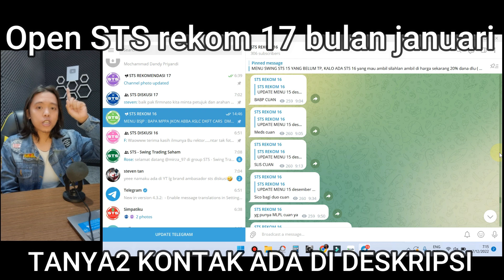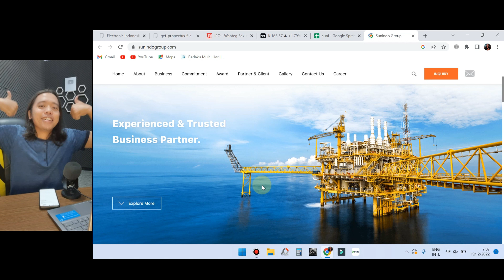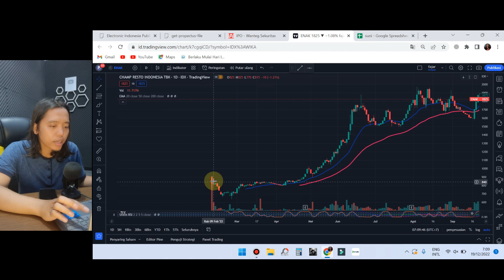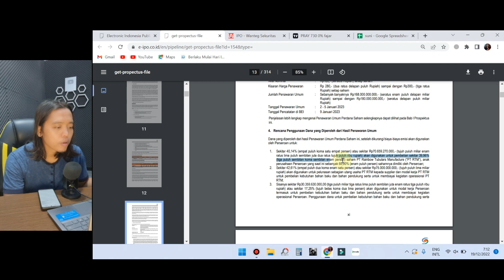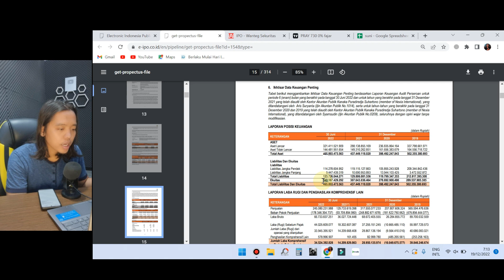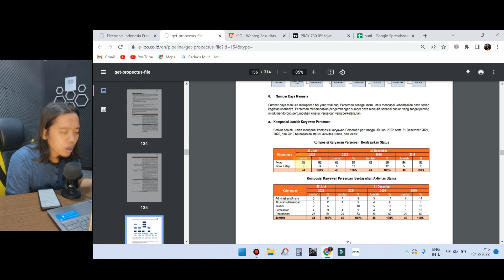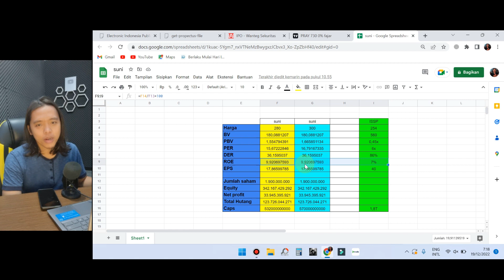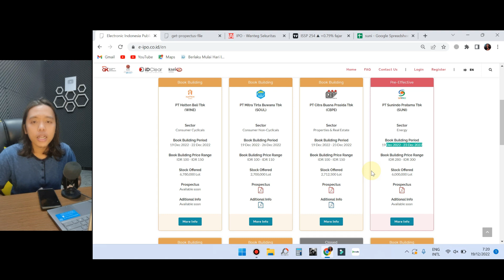Analisa IPO saham PT Sunindo Pratama Tbk SUNI emiten PIPA Baja valuasi murah cocok untuk investasi